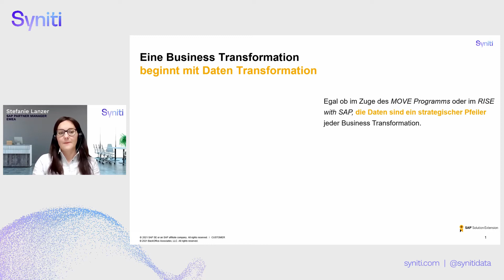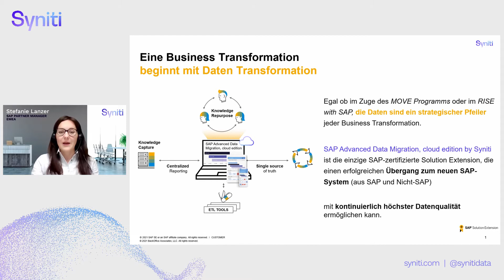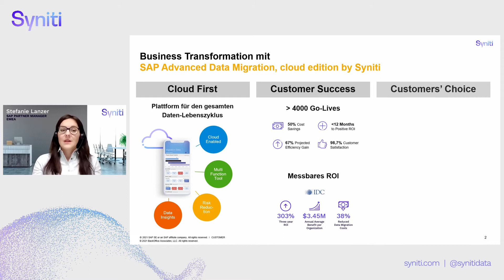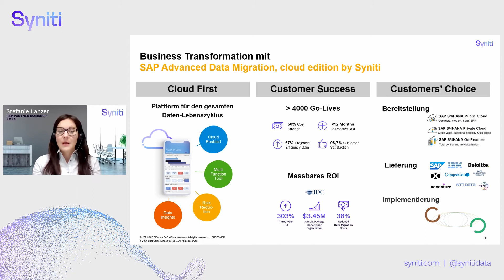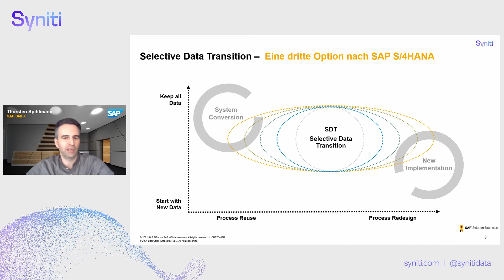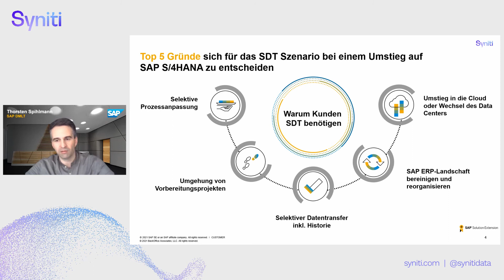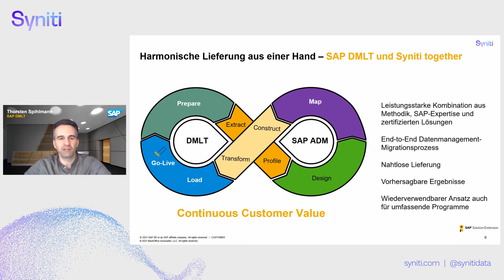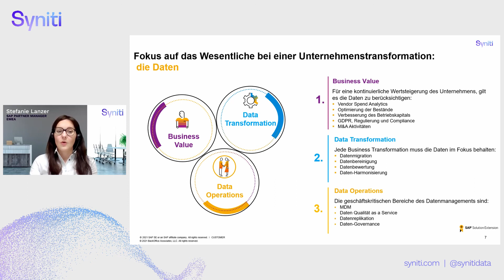Data is Key to Success in Every SAP S/4HANA Business Transformation (Language: GERMAN)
Every business transformation starts with data transformation  - investing in a good data management platform is the first step towards success.

In this video you will learn:
- Why a data management platform is critical to the success of business transformation
- What are the benefits of the selective approach of SAP Services (SDT)?
- SAP Advanced Data Migration by Syniti is the only SAP-certified migration solution which, together with SDT, covers all areas of a migration in the long term